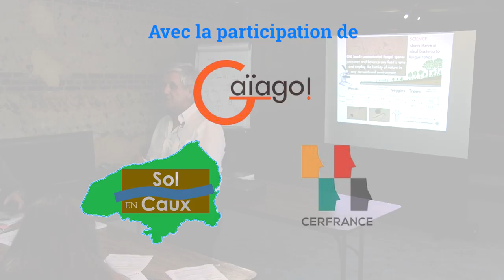5/7 - Francis BUCAILLE - Alimentation des Plantes - Fertilisation et vigueur des adventices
5/7 - F. BUCAILLE - Alimentation des Plantes - Fertilisation et vigueur des adventices

Aujourd'hui, Francis BUCAILLE, agriculteur, chercheur et grand voyageur, qui a parcouru les cinq continents afin de réaliser des centaines de diagnostics de sol, nous explique les bases de l'alimentation des plantes dans nos cultures !

En collaboration avec Gaiago, Sol en Caux et le CER de Normandie.